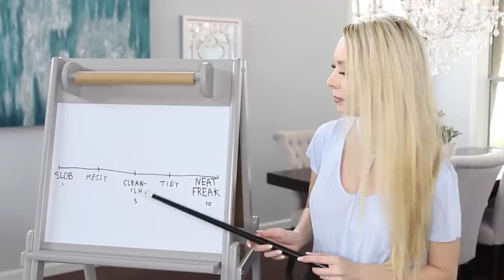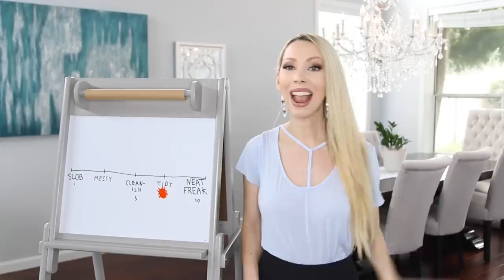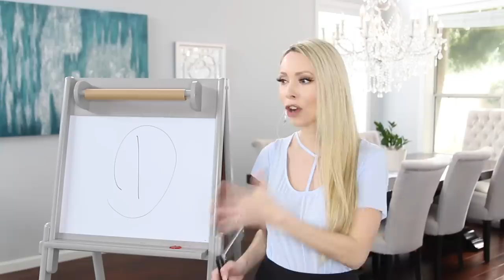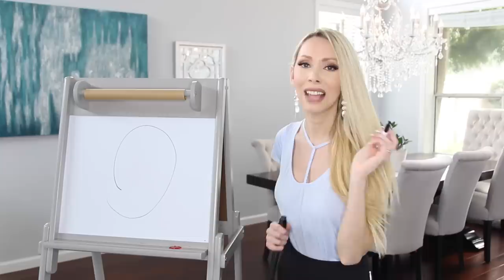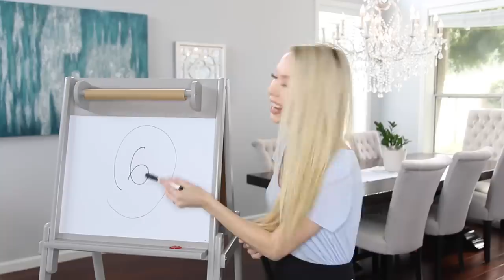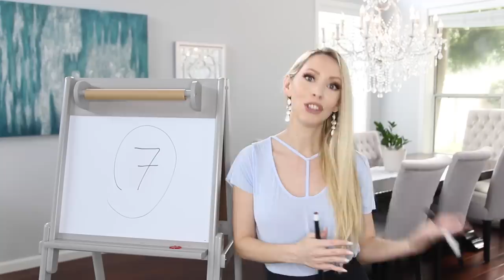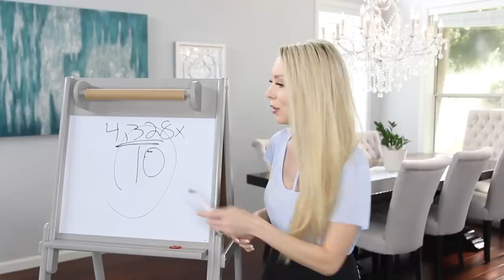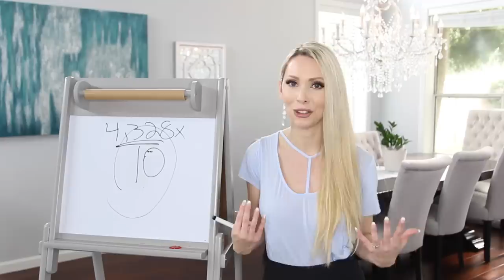10 Tidy Habits That Will Change Your Life!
Today I'm sharing the top 10 habits that clean people follow / ideas for how to be a more clean and organized person. These are the tips that I swear by!

Robot vacuum

Sweater I'm wearing is from missguided

Hi + welcome!! My name is Brittany and my family has been in the skin care business for over 30 years. I made this channel to share my passion for skin care, beauty, organization, health + DIYs in a fun and entertaining way!

My family's skin care line is called Vasseur Skincare. Vasseur products are made with the highest concentration of active ingredients and are 100% natural: no parabens, chemical preservatives, synthetics, sulfates, toxins, dangerous chemicals or animal cruelty.

FTC: This video is not sponsored and all items were purchased by me. This helps support and improve my channel. If you would like to support me, thank you, otherwise please feel free to search anything mentioned in Google to find where to purchase them. Thanks so much!